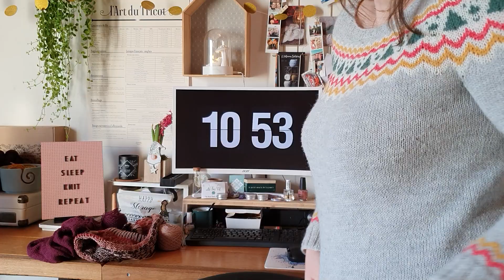LauDemoizelle — PODCAST TRICOT — Episode n°18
🧶TRICOT🧶

0:00 Intro
Je porte le Lift Me de ByNightCréations

🔸 Tricots finis
2:40 Yvette de NCL Knits

🔸 Tricots en cours
13:16 Syrah de MCL Designs
20:05 Pull Poncho Winter Wine de Paule TB

30:40 Mille Feuilles de Lolilafée

Si vous avez aimé cette vidéo, n'hésitez pas à mettre un pouce vers le haut !